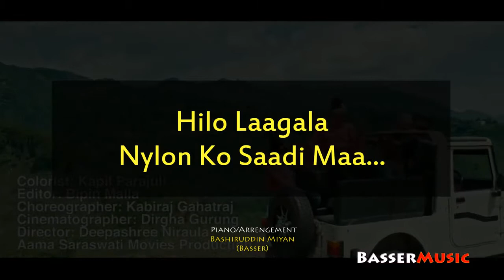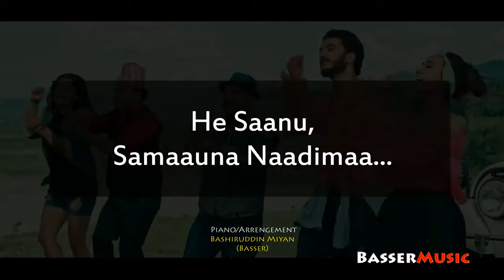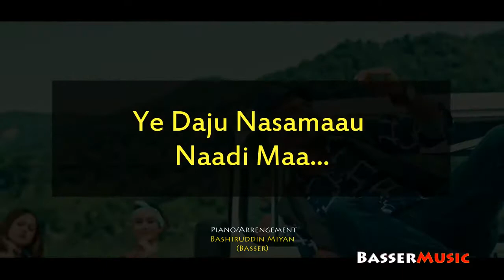Ye Daju Nasamau - INSTRUMENTAL Version || Chhakka Panja 2 || BasserMusic